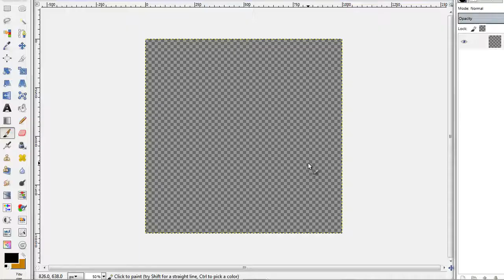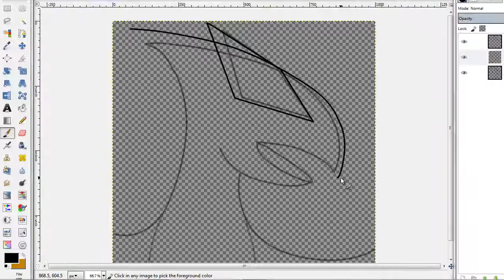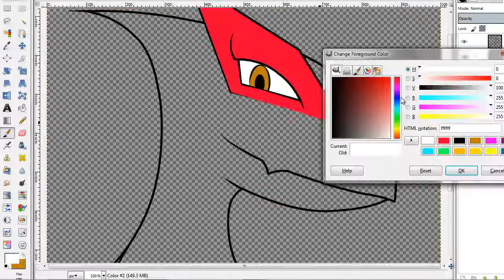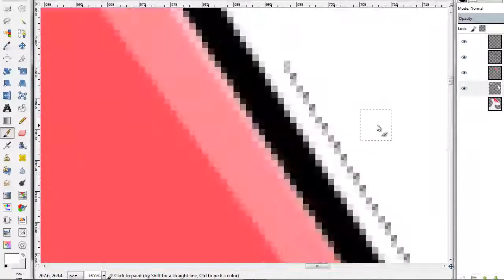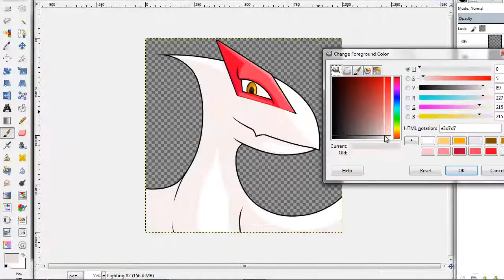SpeedArt: #037 (Syclipse [Avatar]) 14 x Normal speed